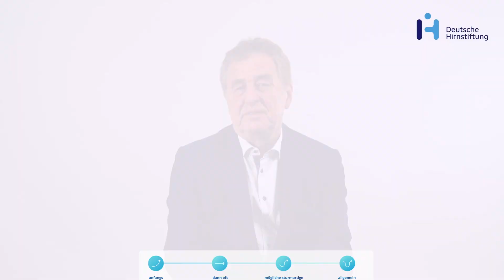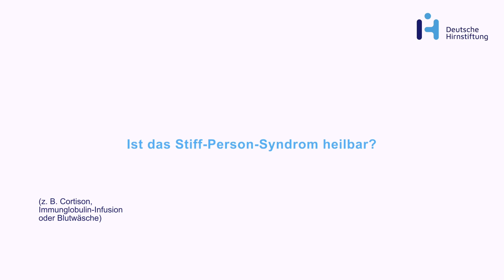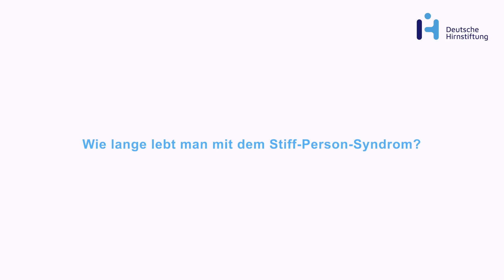Stiff-Person-Syndrom – Antworten auf häufige Fragen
Prof. Dr. med. Frank Erbguth, Präsident der Deutschen Hirnstiftung, bis 2022 Ärztlicher Leiter der Klinik für Neurologie (Paracelsus Medizinische Privatuniversität Nürnberg) beantwortet folgende Fragen:

0:18 Wie äußert sich das Stiff-Person-Syndrom?
1:20 Wie ist der Verlauf?
1:43 Was ist die Ursache?
2.23 Wie behandelt man das Stiff-Person-Syndrom?
3:16 Ist das Stiff-Person-Syndrom heilbar?
3:31 Welche Medikamente werden bei Stiff-Person-Syndrom eingesetzt?
4:04 Wie lebt man mit dem Stiff-Person-Syndrom?
4:35 Positive Worte zum Schluss?

Mehr Informationen und persönliche Beratung:

Oder lassen Sie sich von unserem Neurologen-Team online und am Telefon beraten ▶️

Unsere Patientenberatung und alle Informationsangebote der Deutschen Hirnstiftung sind kostenfrei. Damit das auch zukünftig möglich ist, unterstützen Sie unsere Arbeit bitte mit einer Spende oder Mitgliedschaft über ▶️

Mehr zur Deutschen Hirnstiftung:

Jeder zweite Mensch bekommt im Laufe seines Lebens eine neurologische Krankheit. Wir helfen Betroffenen durch kostenfreie Beratung, bei Veranstaltungen, mit Info-Material und Aufklärung über die Medien. Einmal im Jahr verleihen wir zudem einen Forschungspreis über 5.000 Euro. Hinter uns stehen als Mitglieder Patientenorganisationen und Privatpersonen sowie neurologische Kliniken und Praxen, deren Arbeit wir ergänzen.